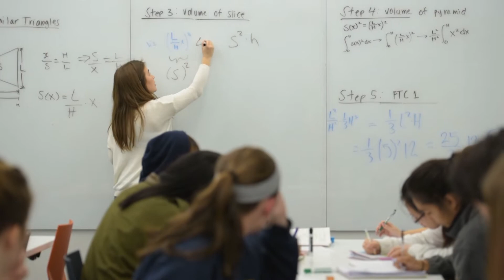Student Support and Success